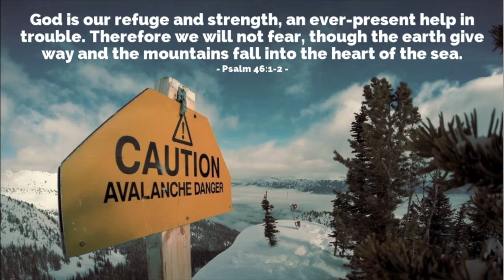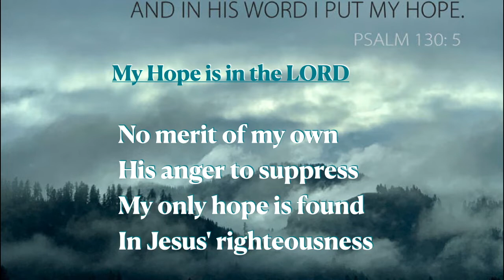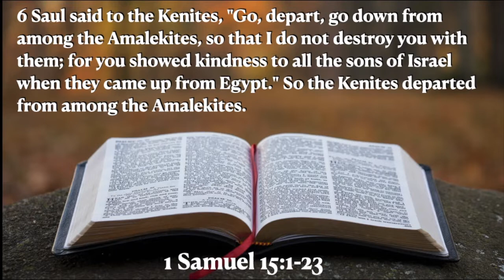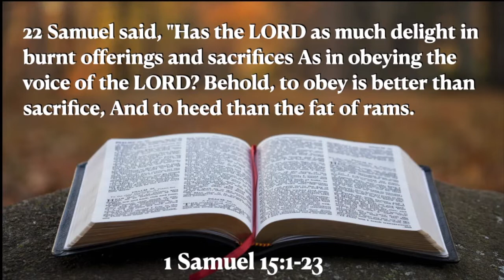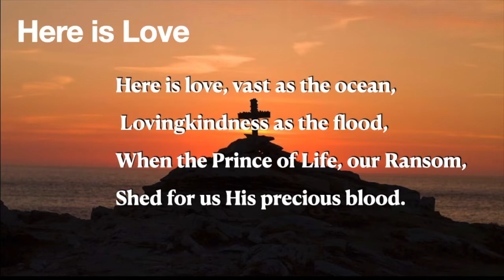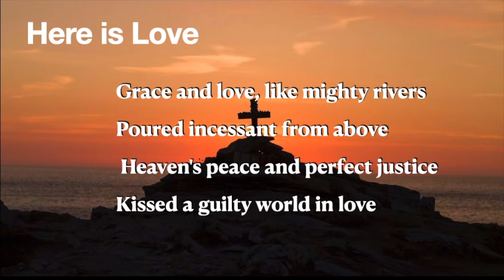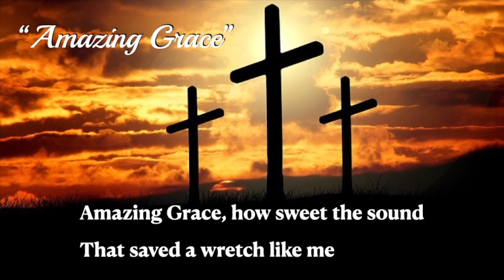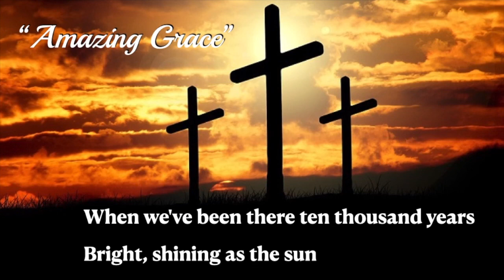January 10, 2021 "I'll be the Judge of That!"